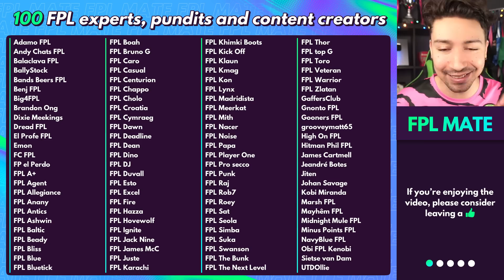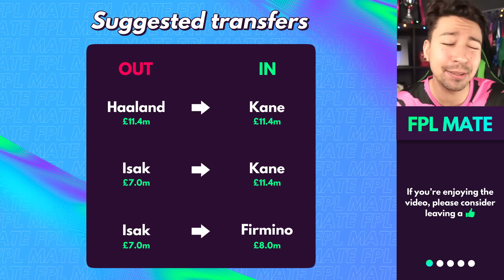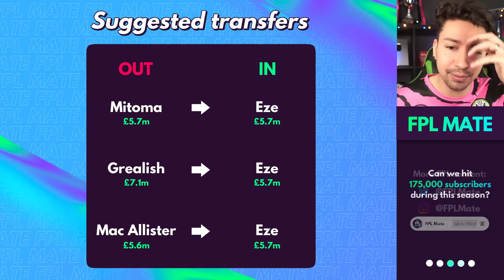FPL GW38 EXPERT TRANSFER TRENDS, CHIPS & CAPTAINS! - 100 Experts Share Gameweek 38 Plans FPL 2022-23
Welcome to the latest "Asking 100 FPL Experts..." video for the Fantasy Premier League 2022/23 season!

I asked 100 FPL experts, podcasters, bloggers, writers and YouTubers to send me their gameweek 38 transfer, chip and captaincy plans. I recorded all of the data from all 100 teams, so I could work out a bunch of information that I could share with you. We have found out who the best players to transfer in are, who you should be transferring out, some potential bad transfers, the best captain picks and much more.

️⚽️ FPL Mate league code: r9x3zc